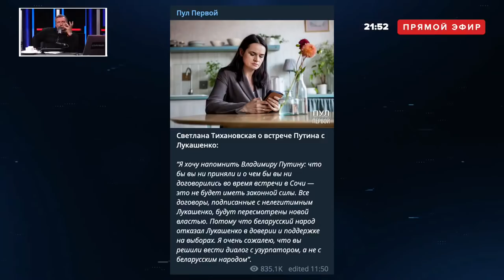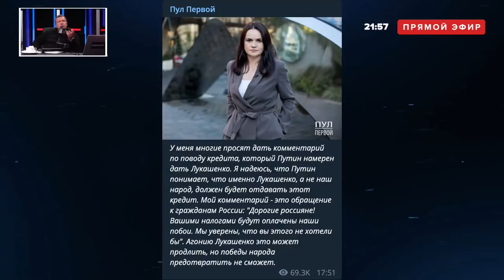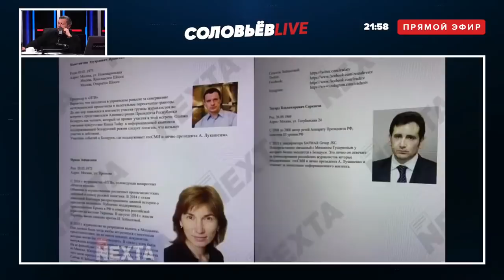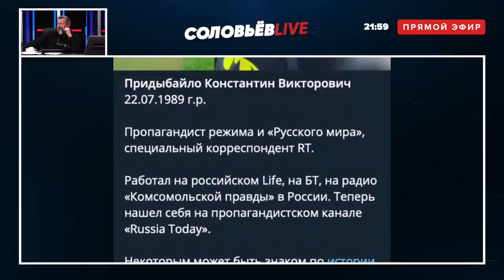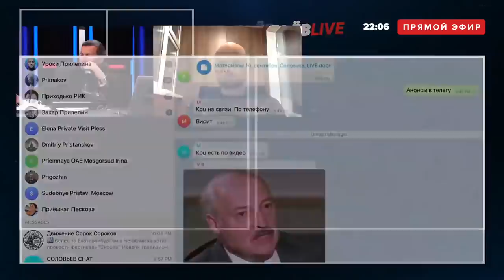Тихоновскую СОРВАЛО! Соловьев о ИСТЕРИКЕ БЕЛОРУССКОЙ ОППОЗИЦИИ после встречи Путина с Лукашенко